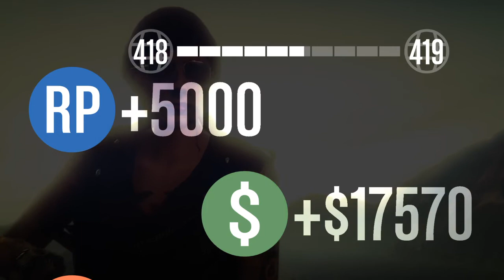GTA 5 /CUIDADO CON LOS TOQUEEES / GTA V ONLINE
ID DE PS4: cualquiera de esos 4
El_AMO_DE_TODOS
solo la L de (el) es minuscula

JOHNY_EL_MEJOR_1

John_el_mejor_1

Juan120191